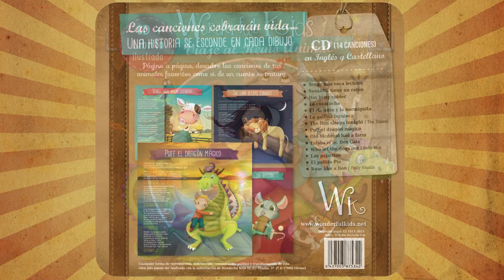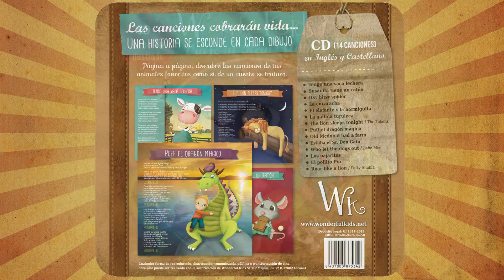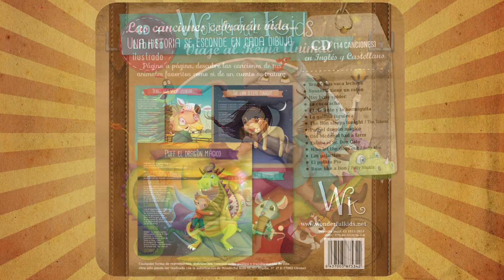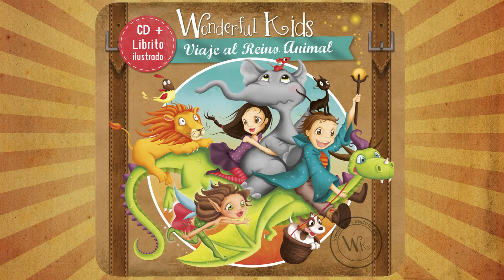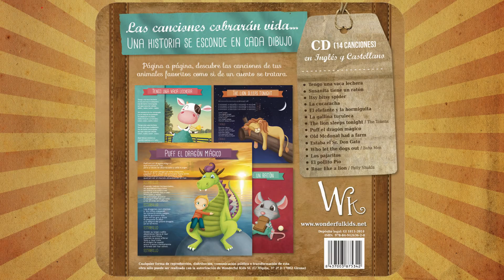Wonderful Kids - Viaje al Reino Animal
¡El nuevo álbum de música de Wonderful Kids ya está aquí: Wonderful Kids, Viaje al Reino Animal!
Un CD de música en el que los animales son los principales protagonistas.

14 canciones de ahora y de siempre que servirán para que los más peques conozcan mil y un animales diferentes.

1. Tengo una vaca lechera
2. Susanita tiene un ratón
3. Itsy Bitsy Spider
4. La cucaracha
5. El elefante y la hormiguita
6. La gallina turuleca
7. The lion sleeps tonight
8. Puff el dragón mágico
9. Old McDonald had a farm
10. Estaba el señor don Gato
11. Who let the dogs out
12. Los pajaritos
13. El pollito Pío
14. Roar like a lion

¡Viaje al Reino Animal ya está disponible para la venta en la tienda online de Wonderful Kids!